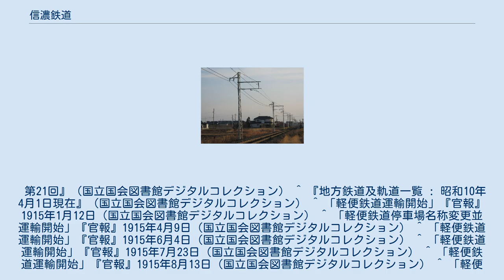信濃鉄道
信濃鉄道（しなのてつどう）は、かつて長野県松本市の松本駅から大町市の信濃大町駅を結ぶ鉄道路線、および同線を所有していた鉄道会社である。
該当路線は現在の東日本旅客鉄道（JR東日本）大糸線の南部にあたる。
 1902年（明治35年）篠ノ井線が開通し、その4年後の1906年（明治39年）には中央線も開通した。
これにより、松本地方は諏訪、甲府を経て関東方面に、また木曽、名古屋を経由して関西方面に直結することとなった。
 ところで、次に起こる問題は、北越糸魚川に通ずる鉄道の敷設であった。
そのころ政府は幹線鉄道国有の方針を定めた。
私設鉄道については1910年（明治43年）軽便鉄道法、翌年には軽便鉄道補助法を公布して、その建設を奨励した。
これに促されて糸魚川鉄道敷設の機運が高まった。
松本地方の有志と在京有力者とが相呼応して運動を開始した。
 当初の計画では、有明から高瀬川の東岸に出て、池田を経由し大町に達するはずであった。
しかし実地測量の結果「人家が少ないこと、地上物件が多いこと、田畑の買収費がかかること、土地が狭いこと、山岳縦断で難工事になること」などの理由により、予定を変更し松川・常盤を経て高瀬川を渡り大町に至ることになった。
その結果、取り残された池田は別途池田鉄道を建設することとなる。
 そして1912年11月に工事施工の認可になったが、この年に社長であり工事請負人であった才賀藤吉の才賀電機商会が経営不振により営業を停止。
これに対し地元資本の片倉製糸工場の今井五介を社長に就任させ片倉製糸直営で工事をすすめた。
最初の区間が開通したのは1915年1月であった。
 信濃鉄道の経営は順調に伸び、第一次世界大戦の影響で経済界も好景気になり、旅客数、貨物量共に増加し、1926年（大正15年）には収入が3倍から4倍になった。
その間、会社の経営も多様化し、1918年（大正7年）にバス経営、文化事業などにも力を入れた。
増加する乗客の輸送対策として1924年（大正13年）10月の株主総会では全線電化を決定し、安曇電気株式会社の電力供給を得て、穂高に変電所を建設した。
1926年1月8日から電化営業に切り替えて、電車運転を始め、時間の短縮、回転数の増加、輸送力も改善された。
 大正期の信濃鉄道は、経営も順調に進展し、地域住民に欠かせない交通機関となって経済生活を支え、沿線市町村の生活環境を大きく変革させた。
 昭和に入ると経済恐慌の影響を受けて、利用者が減少し始め、それに加えて沿線に乗合バスが走り競業化が進んだことなどの原因により、収益が伸びず、経営が停滞した。
 政府は、中部日本の横断線として、軍用や経済の上で中央線と北陸本線と連絡できる大町-糸魚川への路線延長事業を重視し、1927年（昭和2年）11月、大町と糸魚川の両方面から工事を進めていた。
1935年（昭和10年）11月、信濃大町-中土間が段階的に開通した。
こうして敷設した国有鉄道は鉄道省が設けられて以来、その管理下になったので、省線と呼ばれていた。
 このころ、信濃鉄道買収問題が国会で議題となり、買収方針が決まったので、政府は会社側と話し合いを重ねた。
会社側では、臨時株主総会を開催し、時局の体制や今後の経営を考えて買収に応じる意向を決めたので1937年（昭和12年）6月1日、松本-信濃大町間35.1kmは、国有鉄道に移管され、政府で敷設した信濃大町-中土間と合わせて大糸南線となった。
 会社の動向と、路線開業について記す。
駅の改廃等については、大糸線#信濃鉄道を参照。
 電化工事の際に設置された、架空電車線を吊り下げるための三角柱 俗に「チャンネルポール」と呼ばれる 国有化直前時点 ※国有化直前時点。
 ^ 製糸業で財を成した片倉組（後に片倉財閥となる）の長である片倉兼太郎の実弟 肖像...